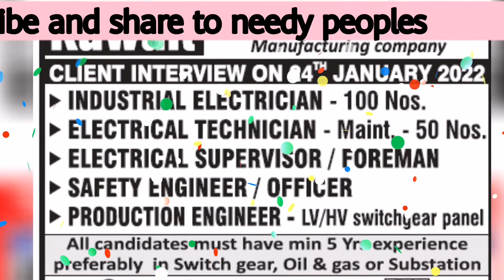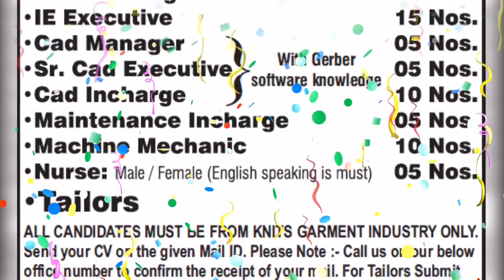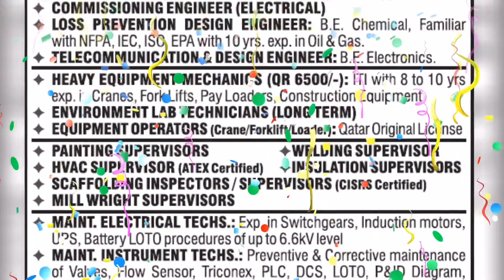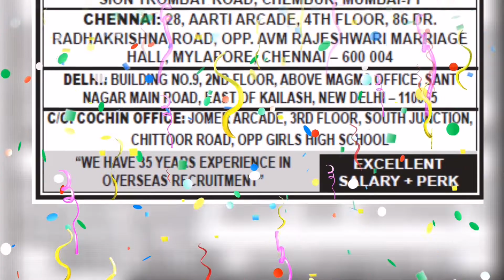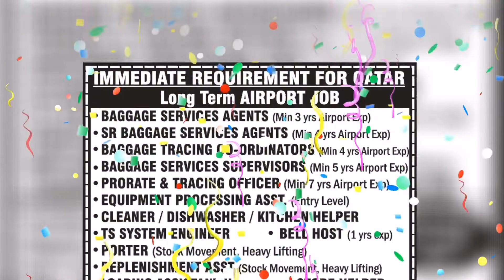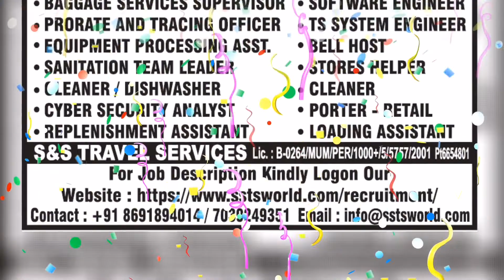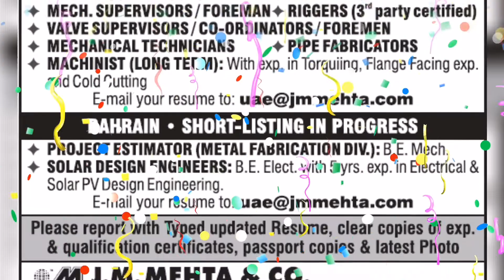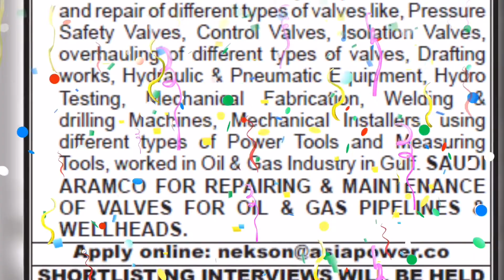❤️💋😘🇦🇪🇦🇪✈️Direct recruitment free latest job update apply fast 22 Jan 2022 .🔥🔥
Latestjobupdate for Gulf and Europe
Latestjob update for Gulf and Europe
Latest job update for Gulf and Europe
latest jobs
free jobs
recruitment free
job in dubai 2021
job in dubai for fresher.